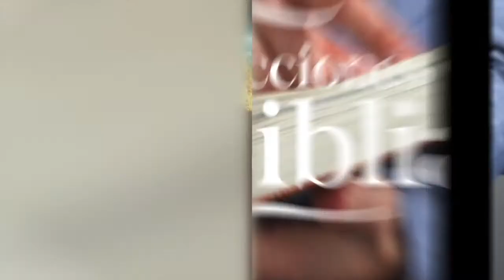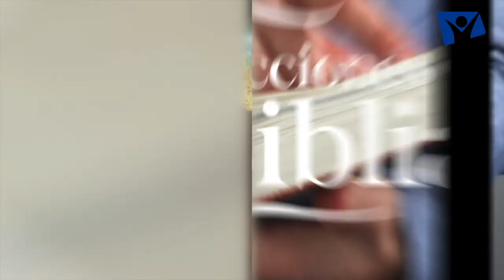LDB - LUCHA CON DIOS - 29 DE MAYO 2022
La lección para este día se titula: LUCHA CON DIOS, un tema presentado por el Pastor Ever Roblero.